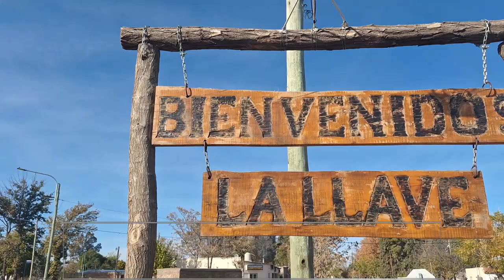MÁS Y MEJOR AGUA POTABLE PARA LOS VECINOS DE LA LLAVE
Equipos del área de Electrotencia y Agua Potable colocaron una nueva bomba en la planta potabilizadora del distrito de La Llave. Se trata de un equipo aportado por el municipio que permitirá brindar un mejor servicio de agua para la comunidad.